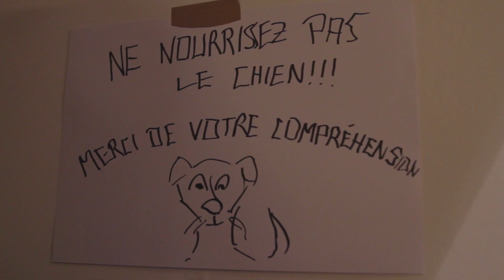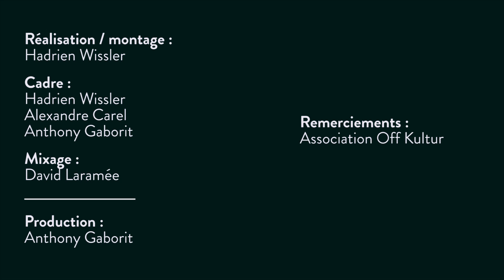Frank Fairfield : concert au Home Sweet Home Festival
DASKUMA
- Réalisation/Montage : Hadrien Wissler
- Cadre : Hadrien Wissler, Alexandre Carel, Anthony Gaborit
- Mix : David Laramée

- Coordination et production : Anthony Gaborit

Enregistré lundi 27 janvier 2014 à l'occasion de la deuxième édition du festival Home Sweet Home à Nancy.

Remerciements à l'association Off Kultur pour son accueil et son superbe festival.